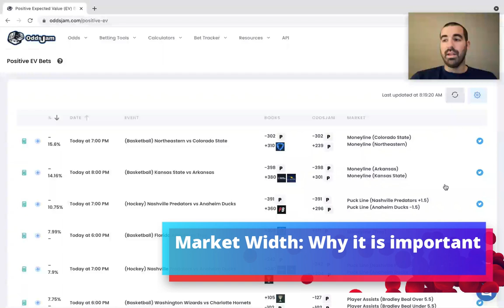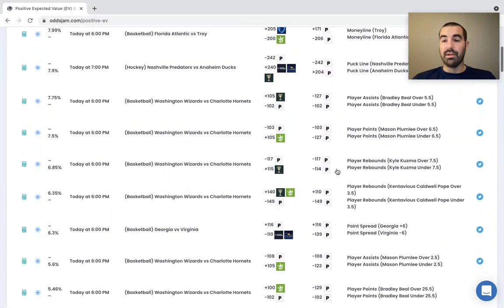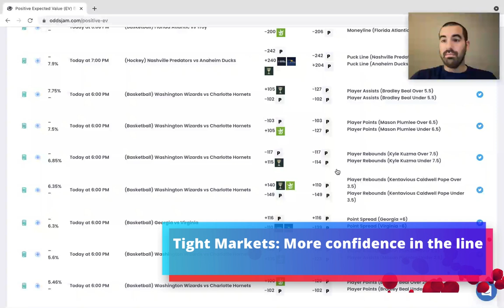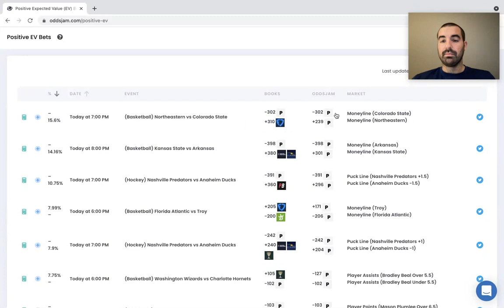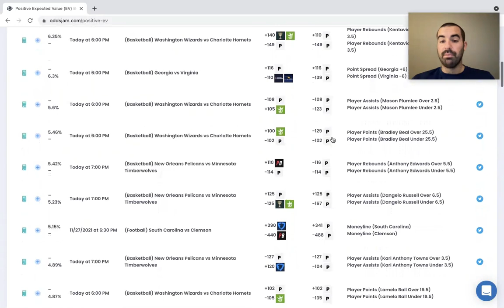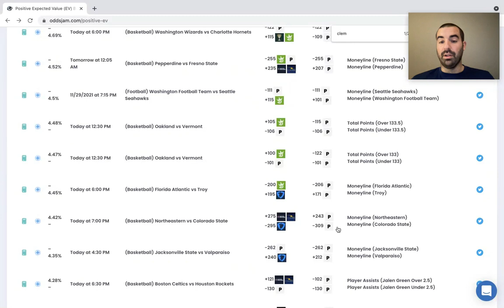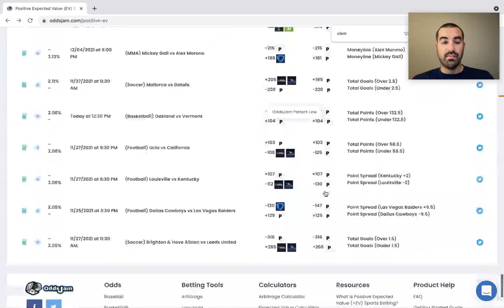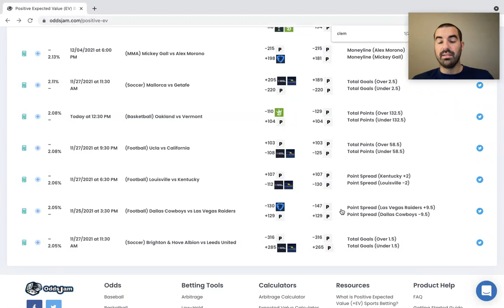Market Width is Crucial as a Sharp Sports Bettor... Sports Betting Tips & Tricks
Sign up for the best sportsbook bonus in your state

Randall, former top 30 finisher in the Westgate Las Vegas Supercontest is here to talk with you about market width and the importance of it when using OddsJam and the +EV page.  Market width is something that is very important.  When a market is wide, it means that the books are not very confident in the lines that have been set.  When the markets are tighter, it means the books are much more confident in their line.

Randall is a sharp sports bettor located in IL, so he uses all of the Illinois sportsbooks. He has sports betting accounts at DraftKings, Fanduel, Barstool and Pointsbet.

Pinnacle, the sharpest book in the world, is the best sportsbook to compare market witdth.  If the width is greater than 20-25 cents, it means Pinnacle may not be as confident in a line that is set much tighter.  For example, Pinnacle is much more confident in a line that is -120 and +110 as compared to a line that is -400 and +300.

The +EV page is a great tool, but it is not something that you should just follow blindly.  Market width is definitely something to pay attention to.  Betting on plays from the +EV page that are 2-6% expected value and have tighter markets, can result in great success.